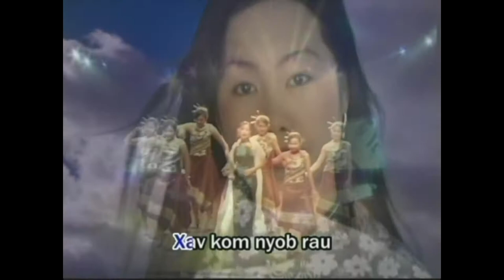SUA LOR DVD MUSIC ZAJ 5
PAB NIAS SUBSCRIE RAU MUAJ COV TSHIAB NEJ THIAJ POM UA TSAUG NTAU